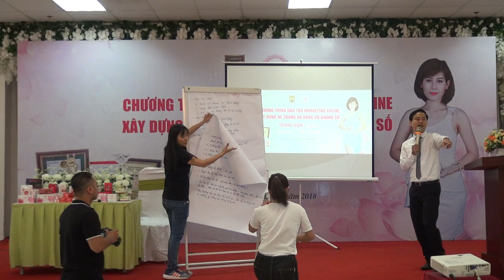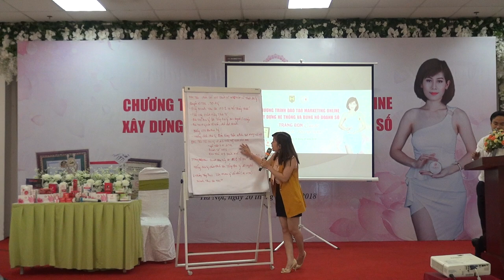[PA Marketing] Xây dựng đội nhóm và Bùng nổ doanh số bán hàng P34